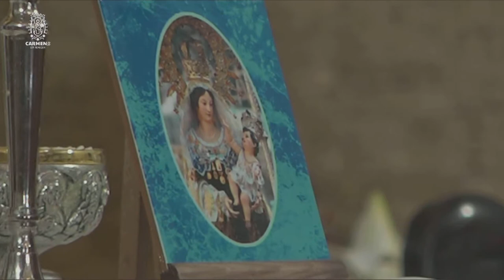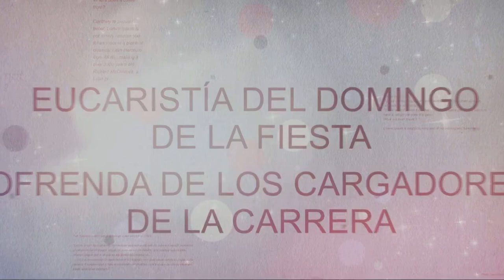Solemne Eucaristía a los Matrimonios del Pueblo - Domingo dela Fiesta LOS REALEJOS 2020